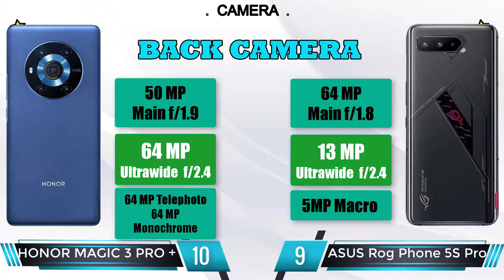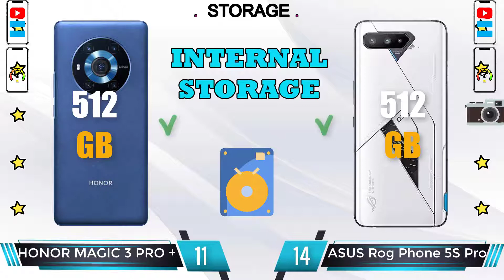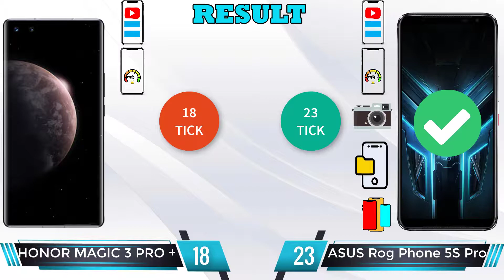Asus ROG Phone 5s Pro vs Honor Magic3 Pro + - Find The Best Phone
Asus ROG Phone 5s Pro review and features
📅  Available. Released 2021, August 24
📱  6.78" AMOLED, 1B colors, 144Hz, 360Hz touch sampling rate, HDR10+, 800 nits (typ), 1200 nits (peak), 1080x2448px resolution, 20.4:9 aspect ratio, 395ppi.
🎮  Qualcomm SM8350 Snapdragon 888+ 5G (5 nm): Octa-core (1x2.99 GHz Kryo 680 & 3x2.42 GHz Kryo 680 & 4x1.80 GHz Kryo 680); Adreno 660.
⚙  Android 11, ROG UI
💾  512GB 18GB RAM; UFS 3.1.
📷   Wide (main): 64 MP, f/1.8
📺  Infrared Port Yes
⚡  Antutu Score: 743021 (v8), 844901 (v9)
💲  $ 1,698.00
Honor Magic3 Pro Plus review and features
📅 Available. Released 2021, September 19
📱 6.76 inches, 115.7 cm2 (~94.9% screen-to-body ratio), 1344 x 2772 pixels, 18.5:9 ratio (~456 ppi density), OLED, 1B colors, 120Hz, HDR10+
⚙  Android 11, Magic UI 5, Google Play Services (market/region dependent)
📷   Wide (main): 50 MP, f/1.9, 23mm (wide), 1/1.28", 1.22µm, omnidirectional PDAF, OIS